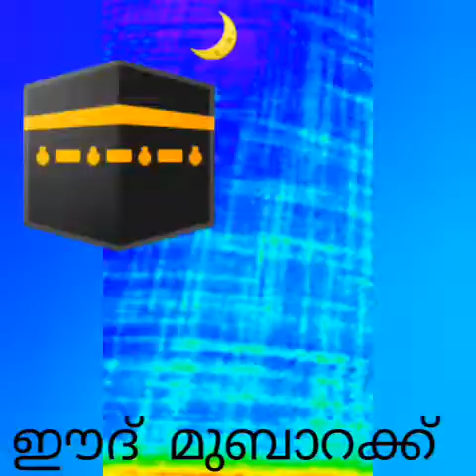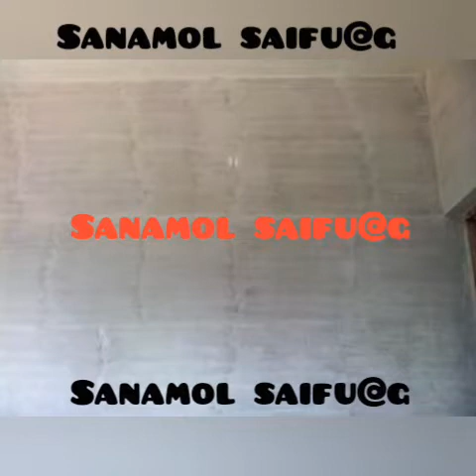ഈദ് സ്പെശൽ വീഡിയൊ